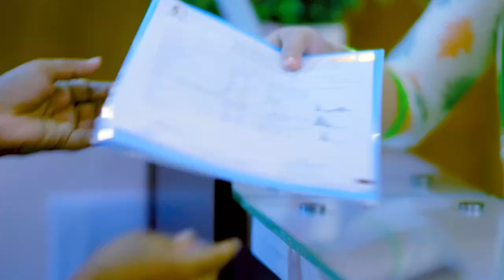শরীরের বিভিন্ন অংশে ব্যথা ভাল হল | Pain In Different Body Parts | Joint Pain Treatment